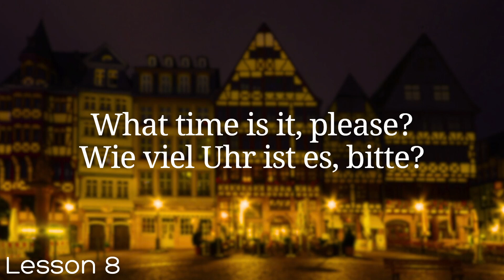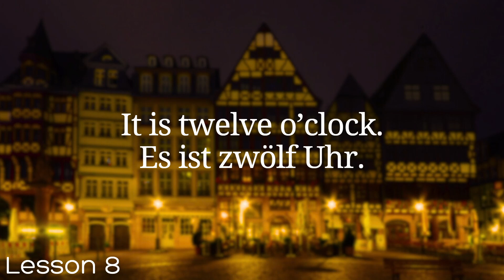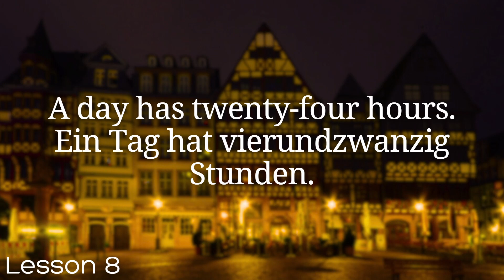All German in 100 Lessons. Learn German . Most important German phrases and words. Lesson 8